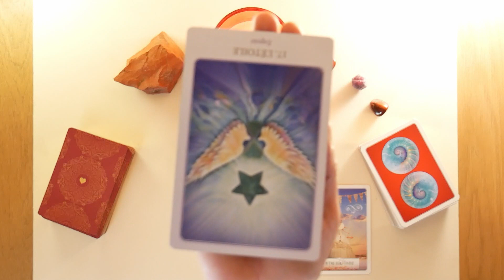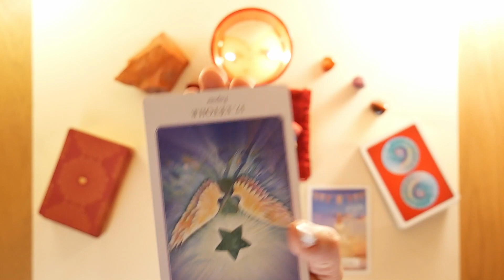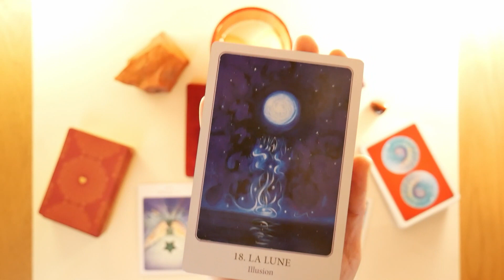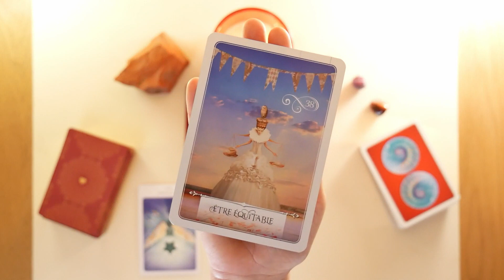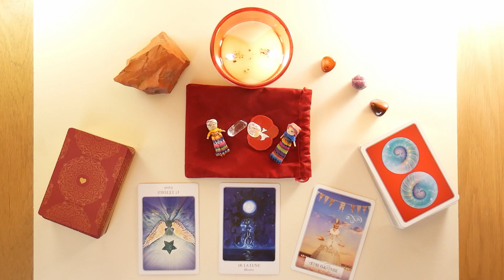☀️Mini coaching du lever du jour☀️Tarot psychologique mercredi 13 mai 🌺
☀️Mini coaching du lever du jour pour bien commencer la journée!☀️
💡Vidéo de développement personnel à l'aide du tarot et des oracles.

🌺 L'énergie de la couleur rouge nous accompagnera durant toute cette deuxième semaine du mois de mai.🌺

❤️Jeux utilisés: "Tarot de l'amour" de Denise Jarvie et Toni Carmine Salerno aux éditions Contre-dires et "La Sagesse de l'oracle" De Colette Baron Reid aux éditions Exergue.

💎Pierres utilisées: Jaspe rouge, rubis brute, cornaline.

📲 Rdv sur FB☀️ Soleils levants et sur Instagram☀️ soleils_levants.
Activez la petite clochette🔔 pour être tenus informés des futures publications. 🌺☀️Belle journée mes chers soleils!☀️🌺